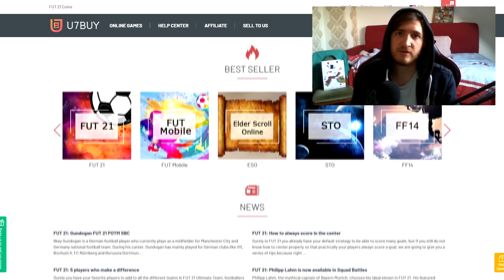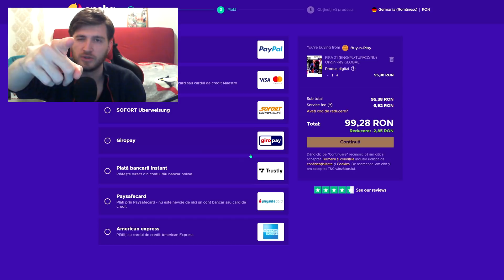MEGA WIN LA TRIO ICON PLAYER PICK | FIFA 21 ULTIMATE TEAM ROMANIA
🔥 Eneba.com este exact locul de unde sa cumperi jocuri (PS4, Xbox, PC).
🔥 Foloseste codul "Surdacio" pentru discount de 3%, indiferent de ce cumperi!
🔥 Obtine 1 euro bonus pe Eneba! Inregistreaza-te acum

💣 Episodul 20 | Mega Win la Trio Icon Player Pick